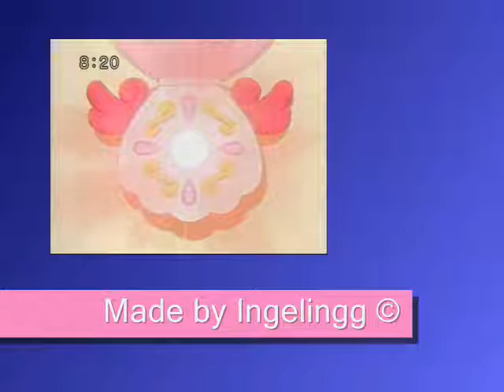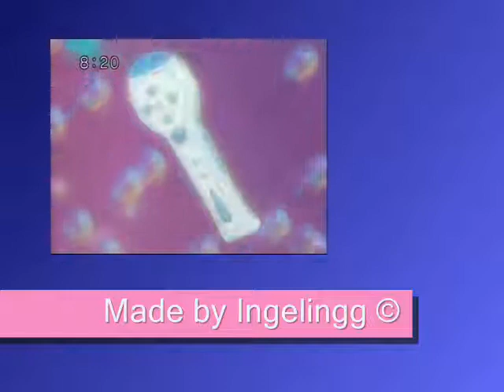Mermaid melody amv